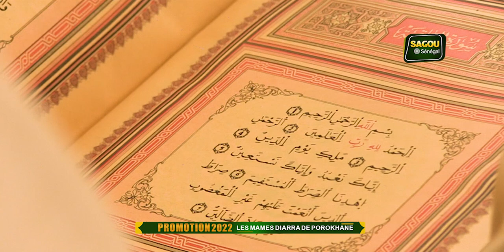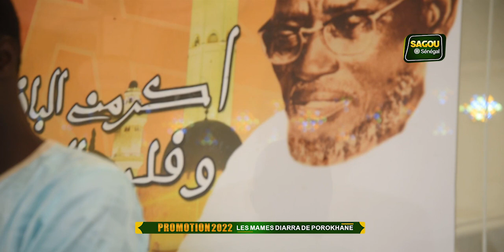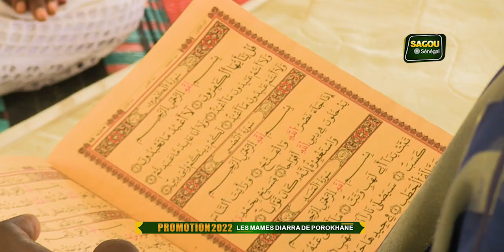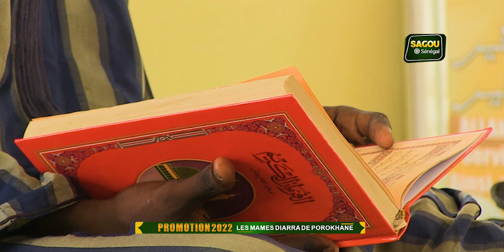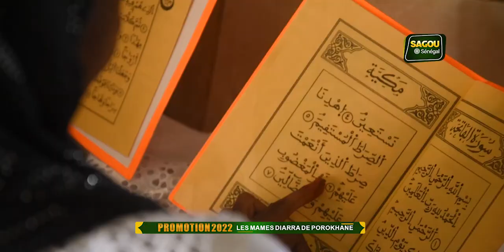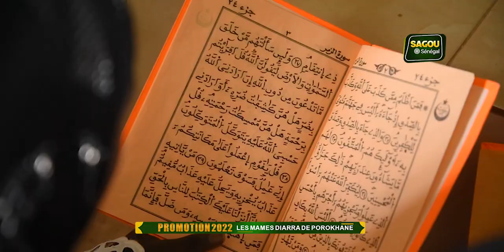35 Mame Diarra de Porokhane devant le jury pour certifier leur mémorisation du Coran en 2022